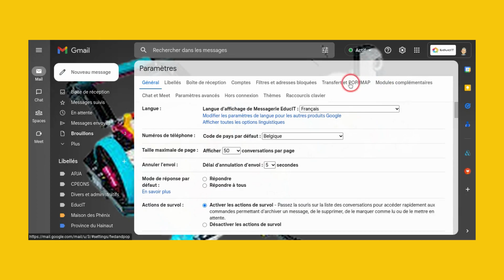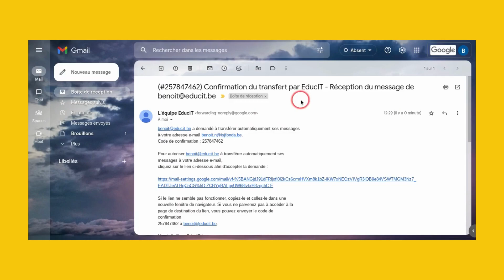Gmail en 1' - Transférer mes messages vers une messagerie